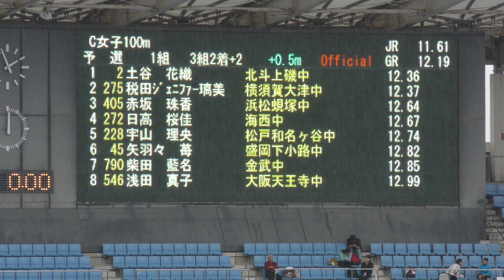C女子100m予選1組 ジュニアオリンピックR01